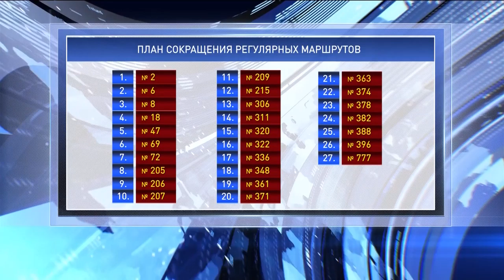Сокращение маршрутов общественного транспорта